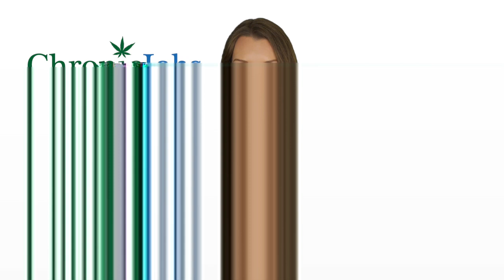Xenia Marijuana Jobs